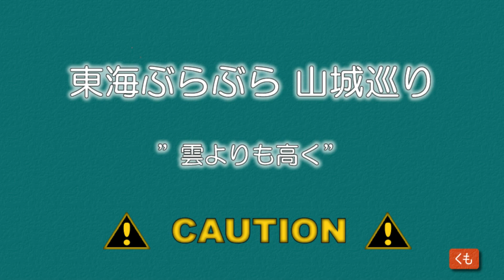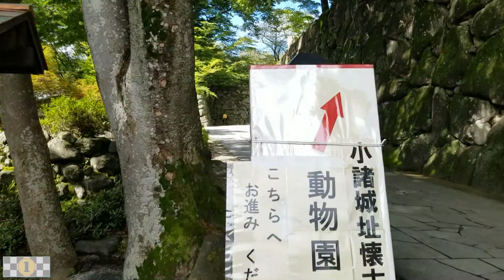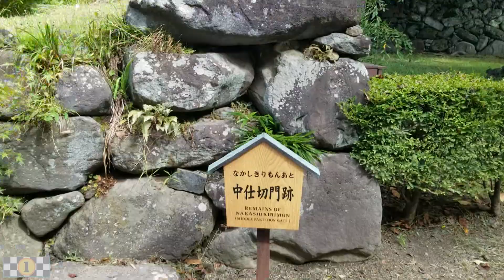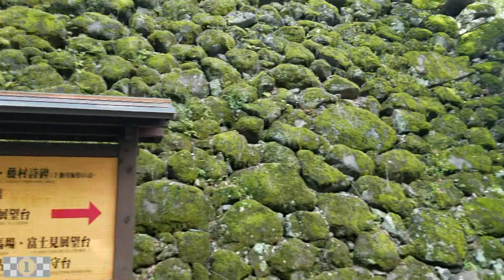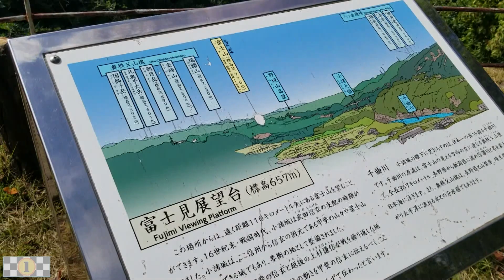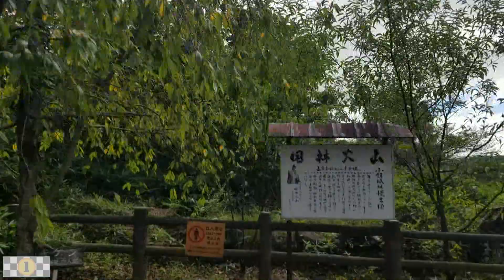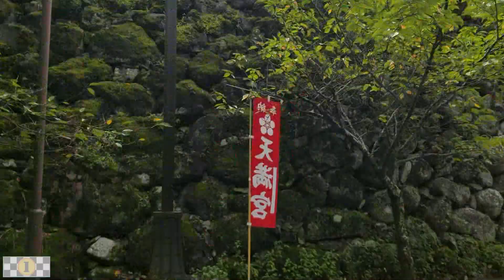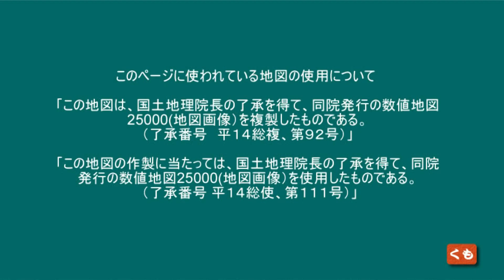【城跡】小諸城址 懐古園に30年ぶりに行ってみた 2023 09 東海ぶらぶらドライブ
小諸城址 懐古園に30年ぶりに行ってみた 2023 09
余り変わらないなあ